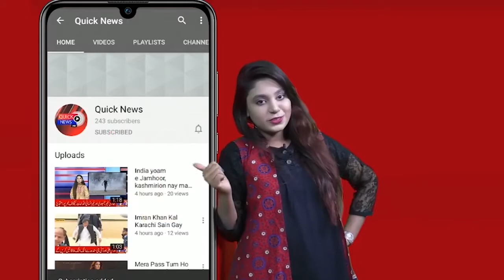Mulk Bhar Mein Corona Casses, Aur Halakatoun Mein Numaya Kami Anay Lagi